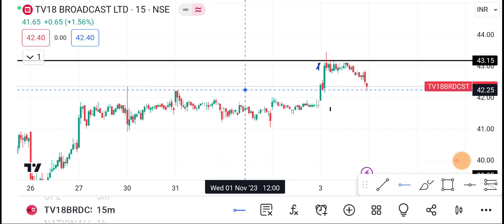6 November 🔴TV18 Broadcast 🔴TV18 Broadcast Share latest News | TV18 Broadcast Share price today news